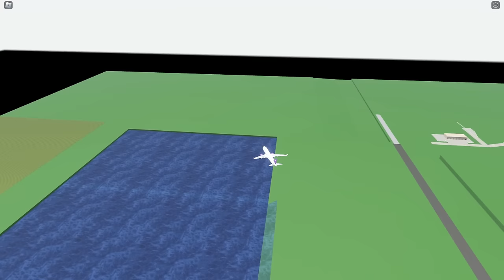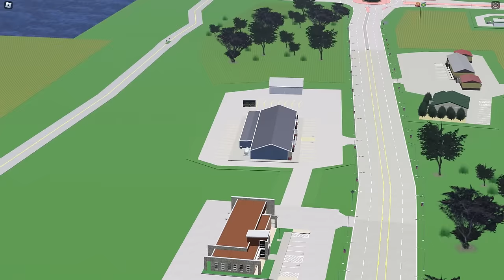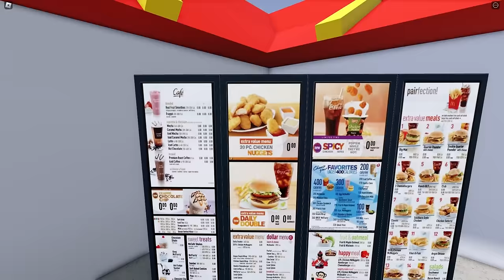I took a PLANE to OLD GREENVILLE (time traveling FLIGHT SPECIAL ROLEPLAY) - Roblox Greenville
anotha flight roleplay but this one has a very interesting destination